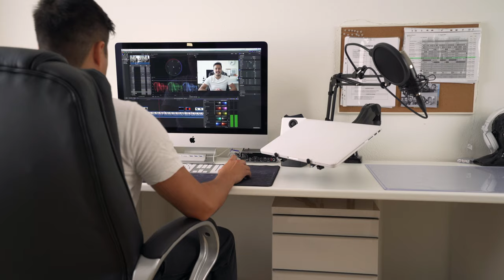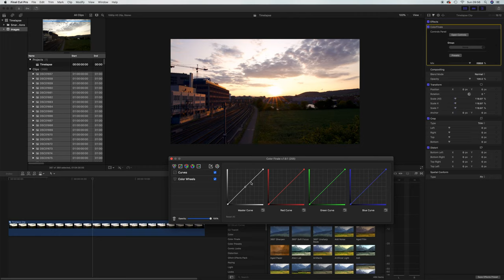Creating Video is HARD!